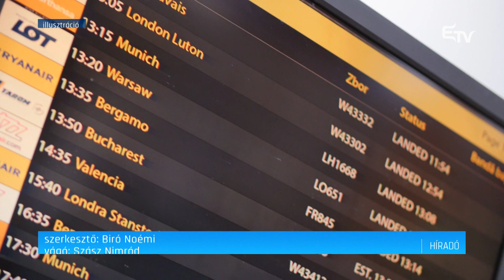Vizsgálja a repülőjegyek árát a versenytanács – Erdélyi Magyar Televízió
A Versenytanács nemrégiben bejelentette: vizsgálatot indított azzal kapcsolatban, hogy a légitársaságok hogyan határozzák meg a Romániából induló repülőjáratok jegyárait.